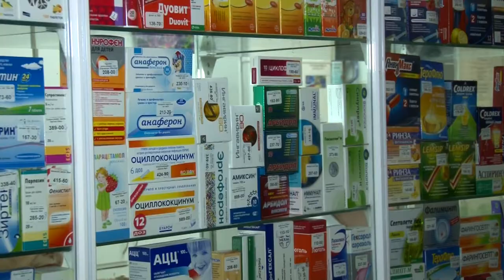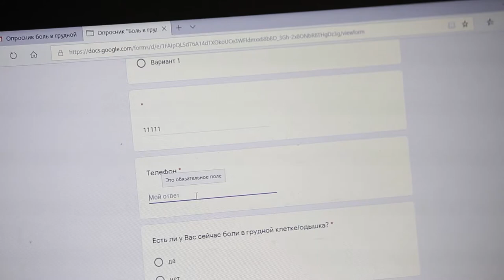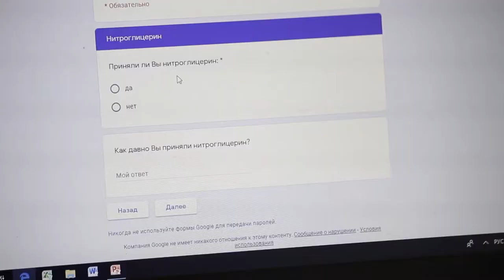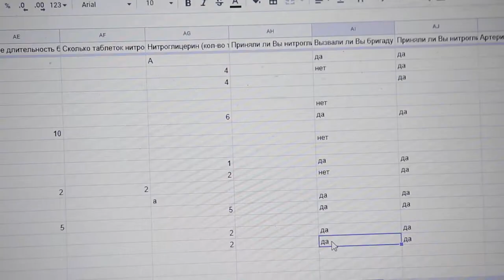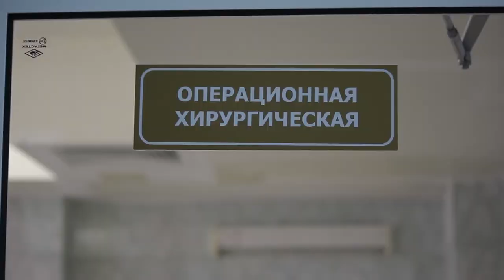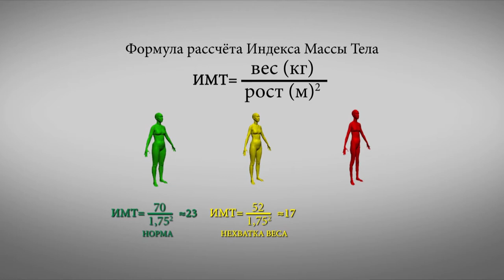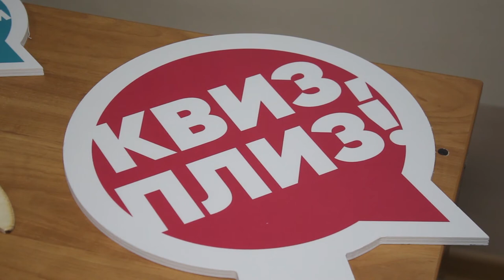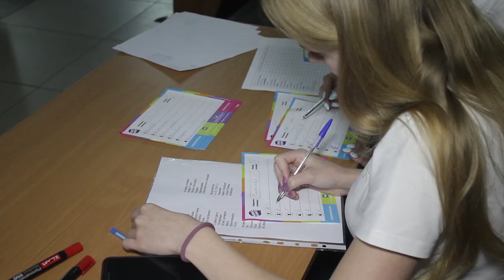Город здоровья 18.10.19